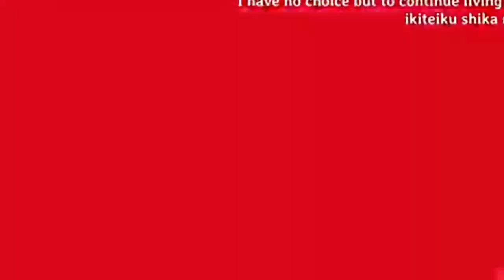Black clover episode 47 in hindi dubbing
Anime Explanation
Be Otaku
Yami black clover
Anime Explain
MistDemon Explanation
Anime First X Z

Black clover Episode 13 in hindi dubbed / black clover ep 29 hindi  / black clover Episode 26 in hindi / black clover all ep in hindi dubbing
 black cover episode2
 black cover episode
 black cover episode 5
black cover episode 6
black cover episode 10
 black cover episode 11
black clover episode 12
black cover episode 13
black cover episode 17
 black cover episode 18
High school of the death
high school of the death episode 1 in hindi
high school of the death episode 2 in hindi
high school of the death episode 1 in hindi dub
high school of the death episode in hindi dub

black clover episode 47 in hindi dubbed

I am  not the owner of these  cartoon I only explaing in hindi there episodes only  useing screenshots (not useing any sounds clips this video making by kinemaster pro) for Entertainment, copyright law correctly, its it's non-profit and the and the songs are credited. Non-profit educational or personal use

All rights to black clover belong to funimation, Yuki Tabata, TV Tokyo, and Pierrot studios, please support for explaining about chapter!

(copyright sound)

videos is for educational purpose only.copyright disclaimer under section 107 of the copyright act 1976, allowance is made "fair use" purposes  such as criticsm ,  comment, news reporting teaching, scholarship, and research. fair use is a use permitted by copyright statute that might otherwise be infringing.

(In  )